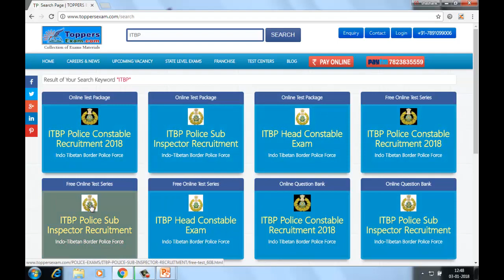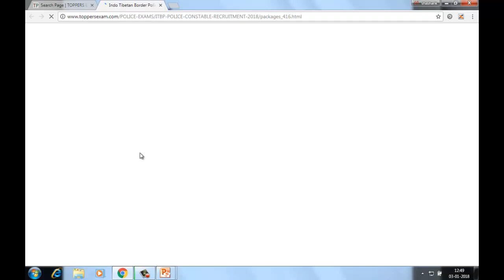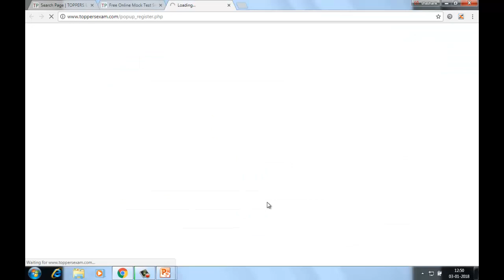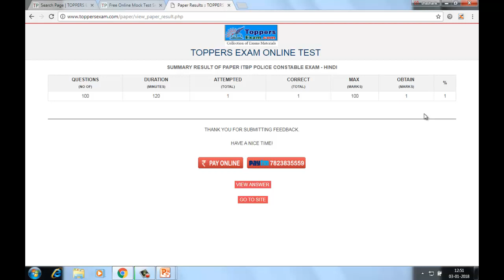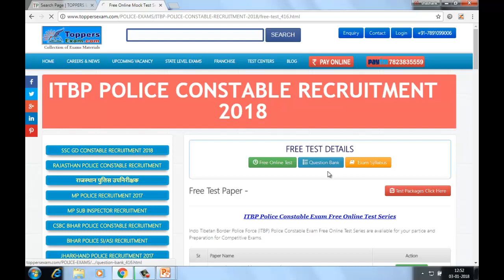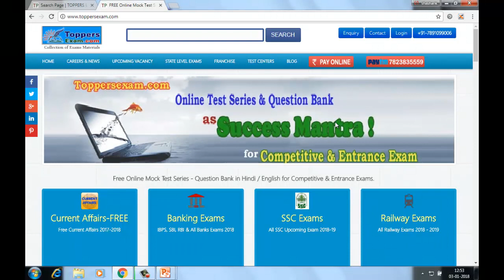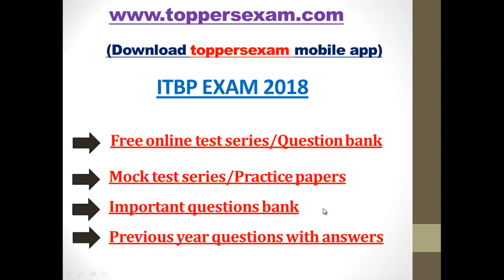ITBP EXAM 2018 free online test series | practice questions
ITBP EXAM 2018 FREE ONLINE MOCK TEST SERIES | IMPORTANT QUESTION BANK WITH ANSWERS
ITBP EXAM 2018 PREVIOUS YEAR QUESTIONS WITH ANSWERS